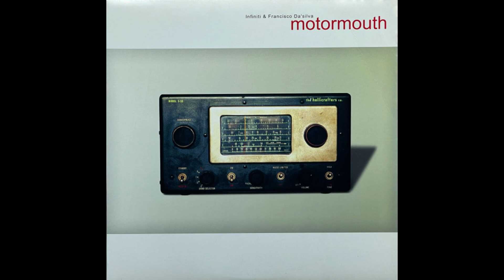Infiniti & Francisco Da'silva - Motormouth (Factor e & Knick Remix)